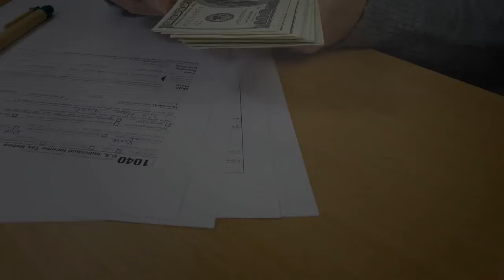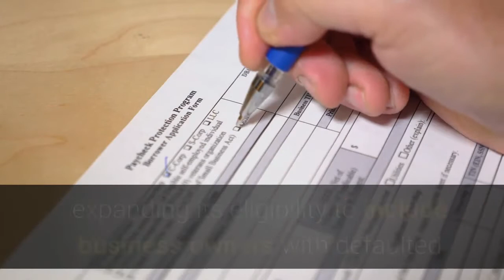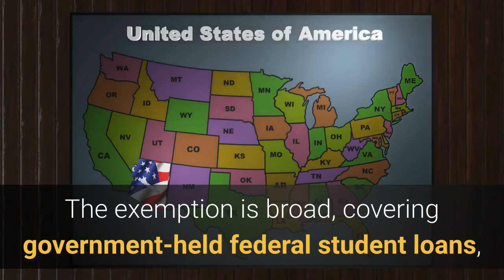IRS Delays Tax Deadline — Details For Workers Student Loan Borrowers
The IRS announced on Wednesday that it would push back this year’s tax filing deadline to May 17, 2021. A House Ways and Means Committee statement praised the decision. “This extension is absolutely necessary to give Americans some needed flexibility in a time of unprecedented crisis,” according to a statement made by Chairman Richard Neal (D-MA), and Oversight Subcommittee Chairman Bill Pascrell, Jr. (D-NJ). The delay will give millions of Americans more time to get their documents in order and file their taxes. This is critical, as the recent stimulus bill passed by President Biden includes several important tax-related provisions. Here’s what you need to know. Many of the benefits included in the recent stimulus package, such as direct stimulus checks of up to $1,400 per taxpayer, and expanded child tax credits of up to $3,600 for the year per child, will not be considered taxable income. Unemployment benefits typically are taxable. However, a last-minute Senate compromise resulted in the waiver of federal income taxes for up to $10,200 in unemployment benefits received by taxpayers during 2020. This could potentially save millions of Americans thousands of dollars in taxes this year. The stimulus package also included $7.25 billion in additional funding for the Paycheck Protection Program (PPP), a pandemic relief fund that provides forgivable loans to struggling small businesses. President Biden recently eased restrictions for the Paycheck Protection Program, expanding its eligibility to include business owners with defaulted or delinquent federal student loans. These business owners may have been previously barred from obtaining PPP relief. PPP loans that are forgiven by the federal government should not be considered taxable income under federal law. However, some states are treating these forgiven loans as taxable under state law. Business owners should consult with their tax advisor for guidance. A provision in stimulus package exempts all student loan forgiveness from taxation through January 1, 2026. The exemption is broad, covering government-held federal student loans, federally-guaranteed FFEL-program student loans, and private student loans. Cancellation of debt, including student loan debt, is often a taxable event for the borrower. Congress has carved out some exceptions, such as for Public Service Loan Forgiveness and disability discharges. But in other cases, cancelling debt can leave the borrower with a significant (and sometimes unaffordable) tax liability, blunting the financial benefits. This could have significant future benefits for student loan borrowers on an income-driven repayment plan, and for borrowers who settle defaulted student loans for less than the amount fully owed.